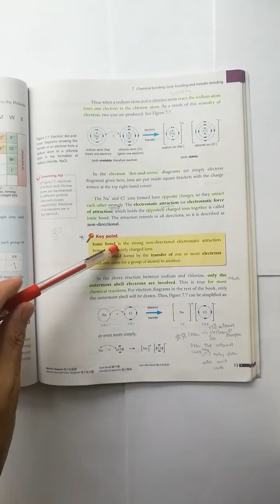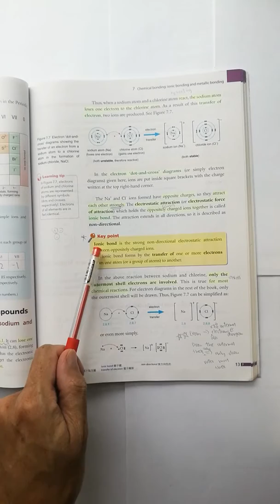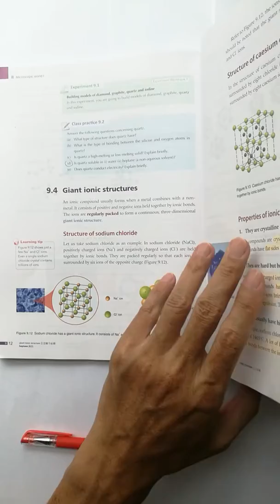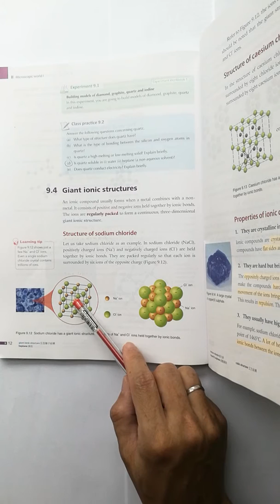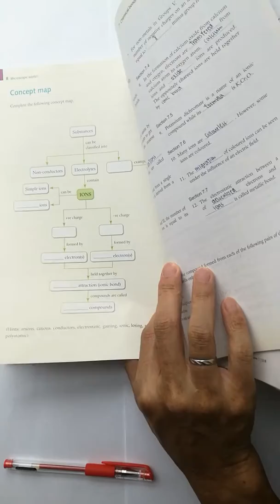Chapter 7 what is ionic bond b